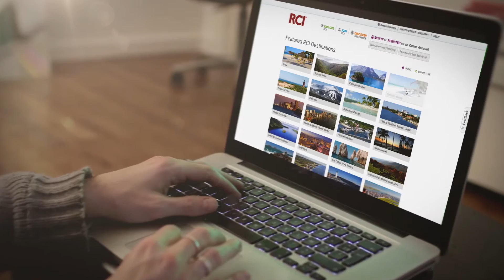Hilton Grand Vacations Timeshare Benefits: RCI Vacation Exchange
Prepare for excitement when you learn how Hilton Grand Vacations ownership allows you to travel using an RCI vacation package. RCI vacation exchange is the largest timeshare network in the world, choose from 4,500 resorts. Warning : video may cause wanderlust.